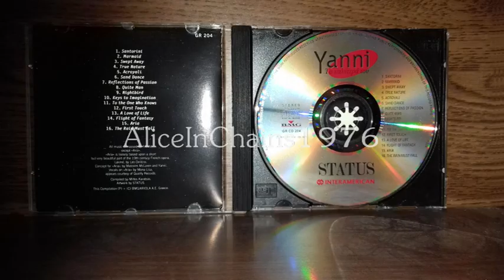YANNI - THE RAIN MUST FALL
YANNI